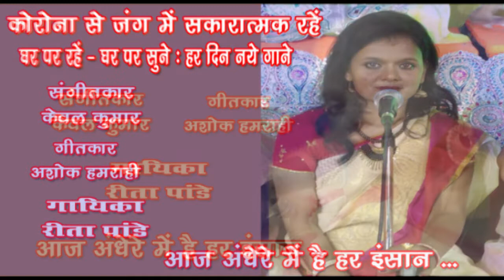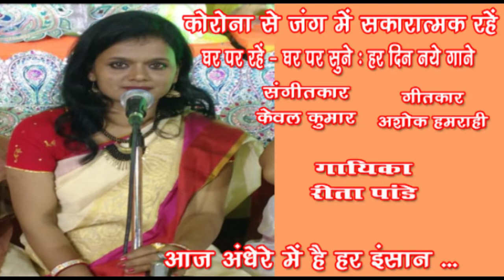Aaj andhere mein hai har insan /Rita Pandey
Aaj andhere mein hai har insan
Singer : Rita Pandey
Lyricist : Ashok Hamrahi
Music Director : Kewal Kumar

गायिका रीता पांडे की संगीत जगत में अपनी अलग पहचान है। गीत हो या ग़ज़ल, भजन, लोकगीत; वह बड़े ही सहज ढंग से गाती हैं। रीता पांडे आकाशवाणी लखनऊ की कलाकार हैं। प्रयाग संगीत समिति से भाव संगीत में वरिष्ठ डिप्लोमा और इलाहाबाद प्रयाग संगीत समिति से प्रभाकर किया है। श्री असीम सरकार से गुरु-शिष्य परम्परा में शास्त्रीय संगीत की तालीम ली है। वह रवींद्र संगीत' के लिए भी मशहूर हैं। वह गायक - संगीतकार श्री केवल कुमार से संगीत की बारीकियां सीख रही हैं। रीता पांडे का गाया ये गीत सुनिए... Like करिए .… Share करिए .और अपने विचार भी अवश्य लिखिए। धन्यवाद 🙏